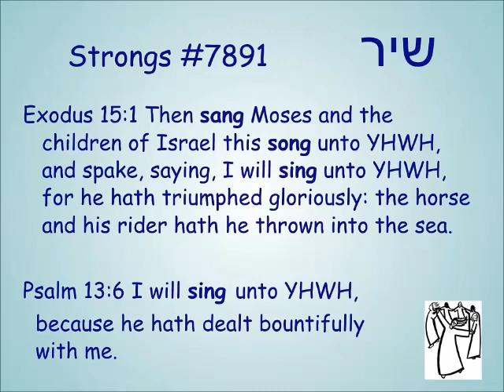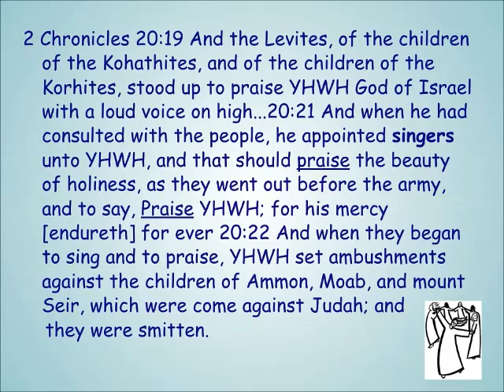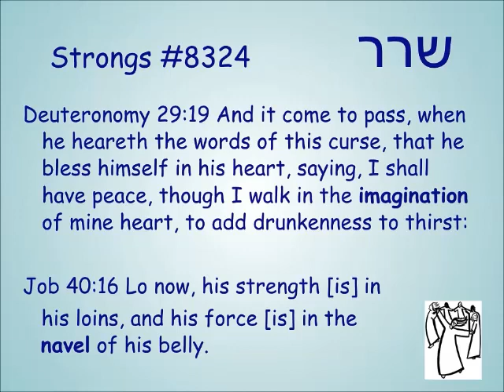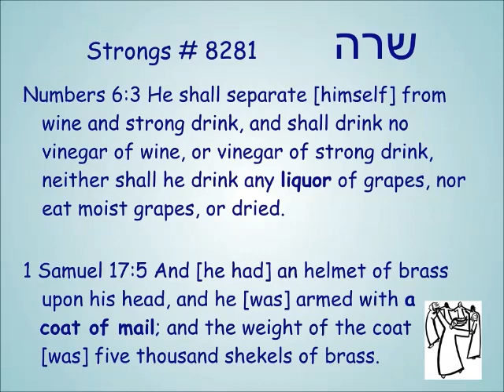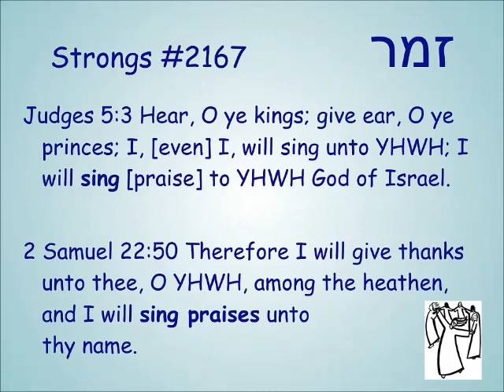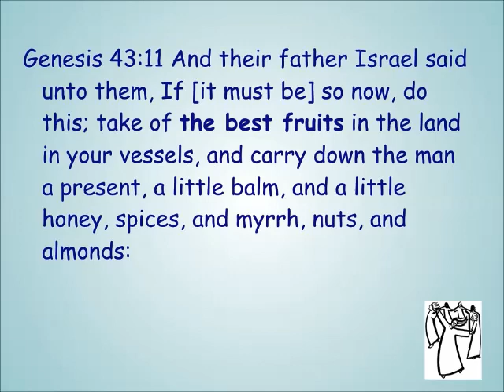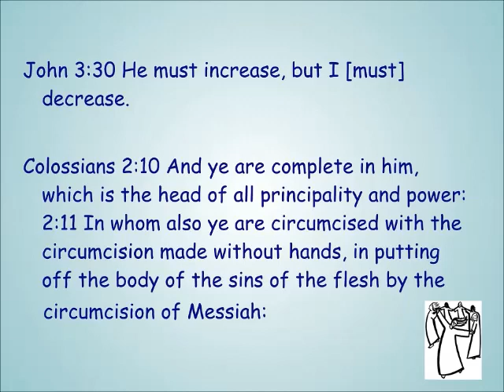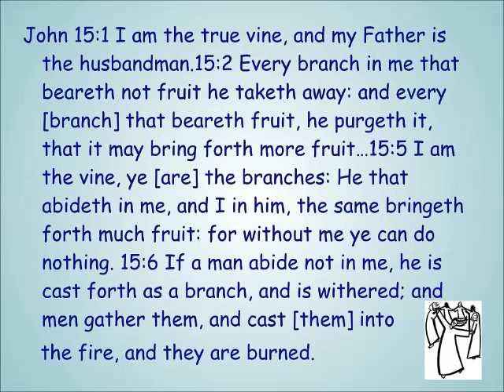Praise and worship Part 2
More Hebrew verb roots related to praise and worship